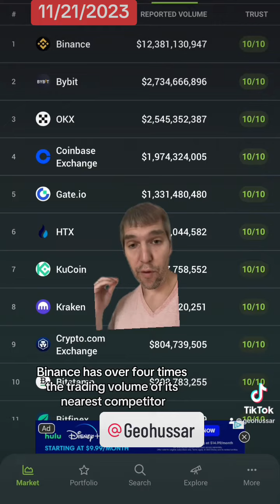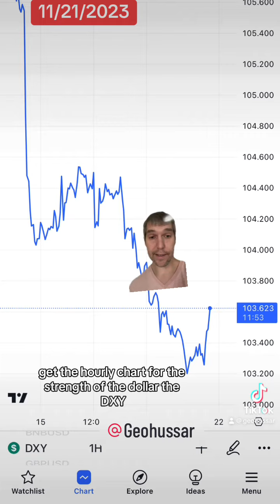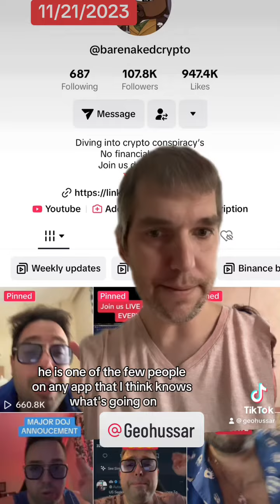Binance CEO (CZ) pleads guilty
Binance corruption finally brought to light